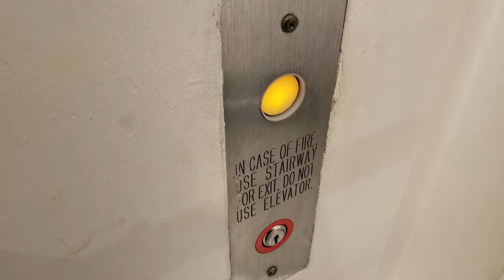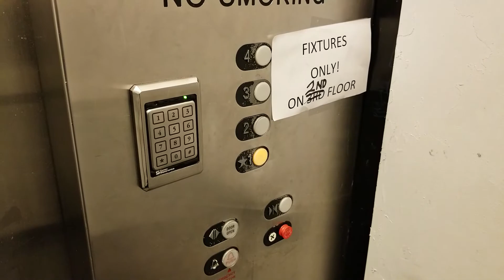STORE CLOSED: 1995 Schindler RT 300A Hydraulic Elevator @ Forever 21, San Francisco CA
Sadly this store like the one in Downtown Seattle also closed down due to Chapter 11 Bankruptcy.

Installed 1995